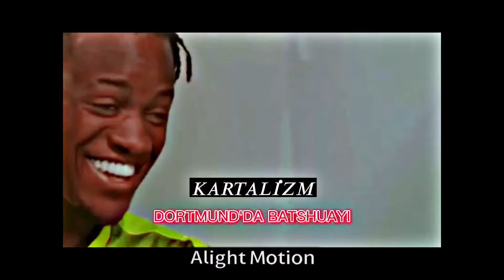Dortmund’da batshuayi vs Beşiktaş’ta batshuayi